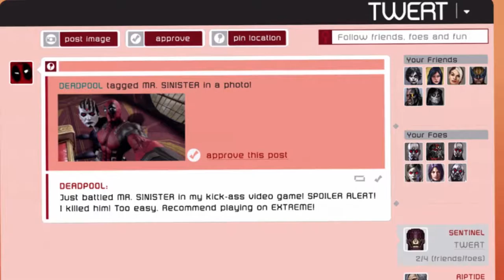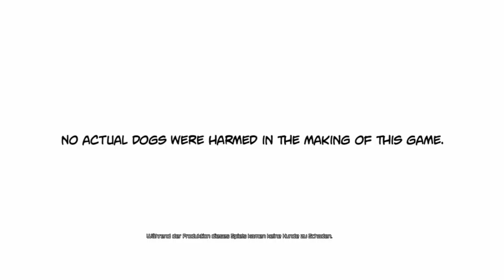Deadpool [8] ☕ Geduld ist keine Tugend! | Doky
Kaufe Spiele bis zu 70% günstiger!